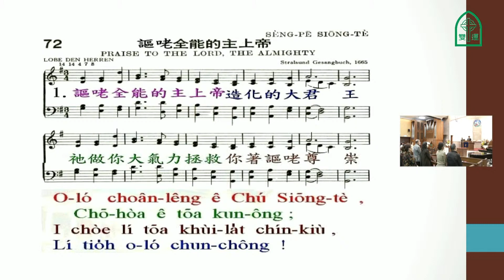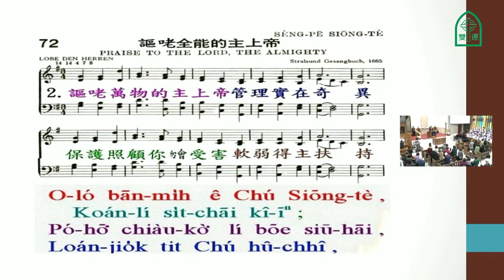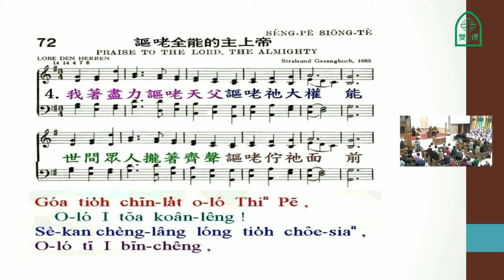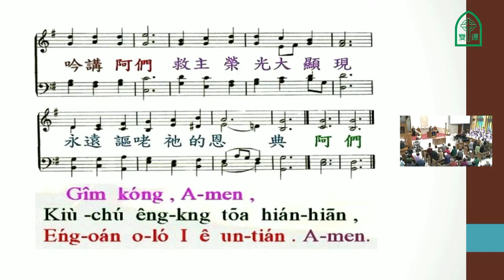聖詩72首 謳咾全能的主上帝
20210228 台語主日禮拜
72 謳咾全能的主上帝
  1.謳咾全能的主上帝，造化的大君王！
     祂做你大氣力拯救，你得謳咾尊崇！
     聽見的人，得進入祂的聖殿，與我同心歡喜稱讚。
  2.謳咾萬物的主上帝  管理實在奇異
     保護照顧你不受害  軟弱得主扶持
     你豈無看心內所欣慕的事  照祂命令得著賞賜
  3.當謳咾主使你工作  興旺且保護你
     祂的慈愛與憐憫穩  當常常看顧你
     重新來想主若作你的朋友  全能的手能扶助你
  4.我當盡力謳咾天父  謳咾祂大權能
     世間眾人都當齊聲  謳咾佇祂面前
    吟講阿們救主榮光大顯現  永遠謳咾祂的恩典